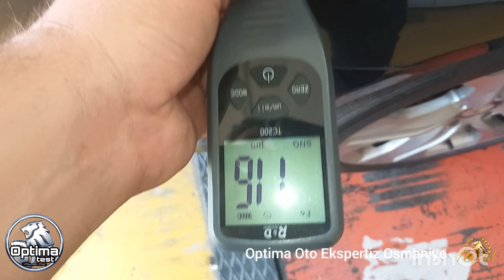BOYA MAKİNESİNDE ÇIKMAYAN MİKRON BOYA